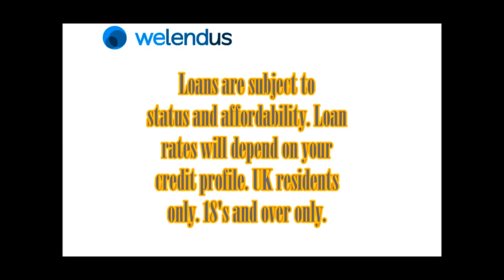SHORT TERM LOANS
Welendus is a FinTech peer-to-peer short-term lending platform offering lower borrowing rates and higher return for lenders through technology.